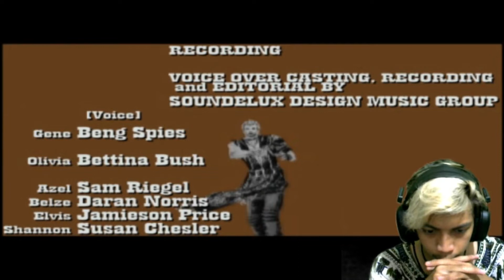TAMAT LAWAN RAJA TERAKHIR II GOD HAND PS 2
TAMAT !! AKHIRNYA GOD HAND TAMAT